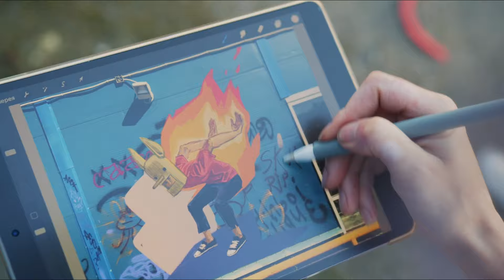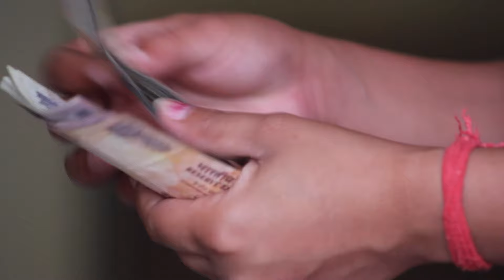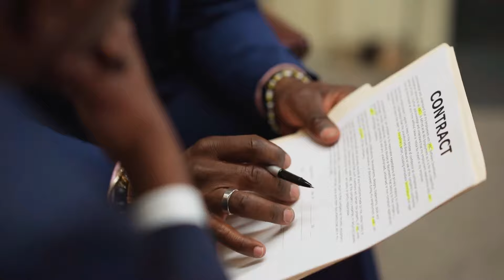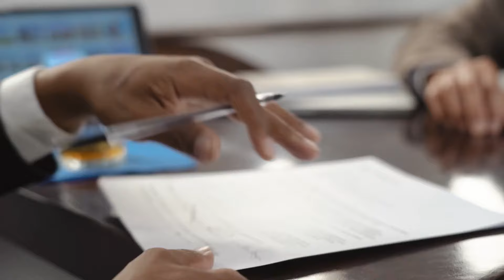KUKUXUMUSU en Guerra por la Propiedad Intelectual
Caso Kukuxumusu: contra su ex fundador y otros ilustradores, el Tribunal Supremo ha ofrecido valiosas lecciones sobre la cesión de derechos de propiedad intelectual que son cruciales para artistas y creadores.

Este vídeo destaca el caso Kukuxumusu como un estudio sobre la cesión de derechos de propiedad intelectual, enfatizando las lecciones aprendidas para artistas y creadores en la gestión de sus obras y derechos en el contexto legal actual.